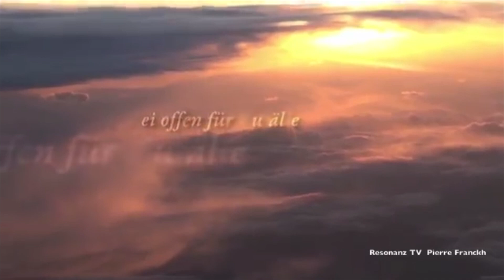Die 14 Regeln des erfolgreichen Wünschens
Wir begleiten dich live bei deiner Persönlichkeitsentwicklung mit unserem Glücksprogramm.

Der Bestsellerautor Pierre Franckh gehört mit 60 Titeln und einer Gesamtauflage von über 3 Millionen Büchern zu den erfolgreichsten deutschen Autoren. Seine Bücher sind in mehrere Sprachen übersetzt, er hält weltweit Vorträge und leitet Seminare. Als Coach und Mental-Trainer ist er in der Wirtschaft, für Ärzte, Kinesiologen und Heilpraktiker tätig.
Nach seinen Regeln und Anweisungen haben unzählige Menschen ihr Leben positiv verändert.

Hier findest du das Kultbuch „Erfolgreich Wünschen 3.0“